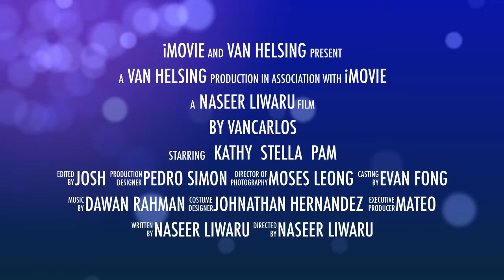Cars by Van Helsing Rm 212